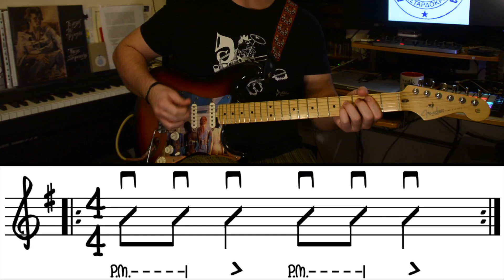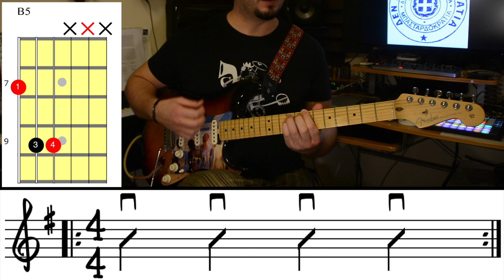Παίξε το «Μπασταρδοκρατία» των Γενιά του Χάους στην κιθάρα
Πώς να παίξετε το Μπασταρδοκρατία των Γενιά του Χάους στην κιθάρα.

0:00 Intro
0:52 συγχορδίες εισαγωγής-κουπλέ-γέφυρας
1:35 εισαγωγή
2:02 ρυθμικό εισαγωγής
3:14 ρυθμικό κουπλέ+γέφυρας
4:49 κουπλέ με στίχους
5:35 συγχορδίες ρεφρέν
5:55 ρυθμικό ρεφρέν
7:03 ρεφρέν με στίχους
8:12 outro κομματιού
8:54 διαγράμματα συγχορδιών
9:03 subscribe!!

▶ GEAR ◀
El. Guitar strings
Ac. Guitar strings
Ac. Guitar strings
Ukulele strings
Tuner clip

🎸 Fender Stratocaster American Standard (2006)